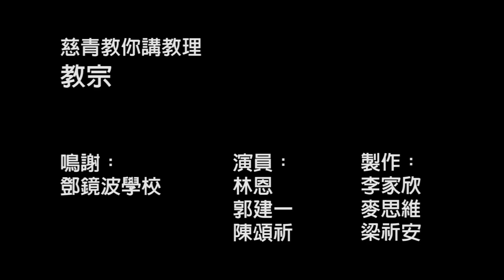"慈青教你,講教理"-教理-教宗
教宗

耶穌選立了十二人為宗徒，組成了初期教會的團體，耶穌從他們中選了伯多祿為首，成為宗徒之長。耶穌使他成為教會的磐石，命他建立教會、帶領整個教會。其後，伯多祿將他的職務和權柄世世代代的傳下去，他的繼位者就是歷代的教宗。 教宗是羅馬的主教，是整個教會、眾信友可見而又永久的合一標記。教宗以基督代表的身份執行職務，他對教會有完全的、最高的權力，能按天主的旨意自由地使用。教宗以這身份在宣佈有關信理及倫理的信道時擁有不能錯的權柄。教宗與世界主教團成為了教會的基礎，各教區的主教與教宗共融，組成了普世教會。